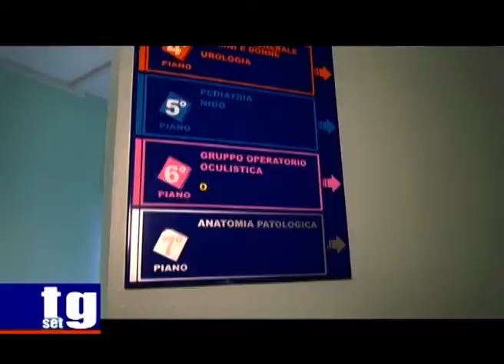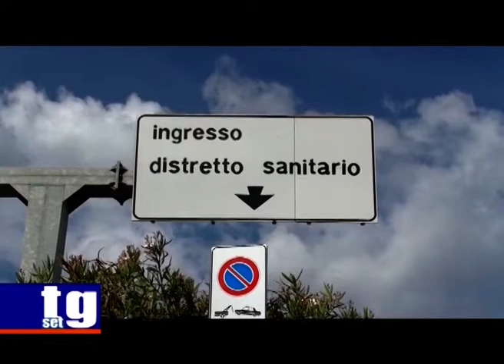youtube video #-CmpBAkY1_0